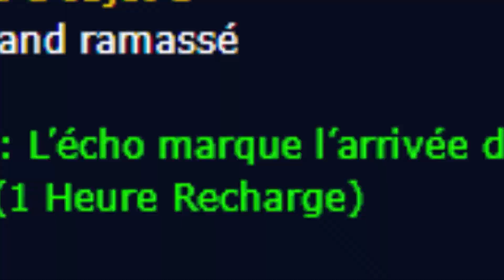Devenir fantomatique - Parchemin des Éons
Salut les potes, devenir un fantôme et le lié avec pleins de rajout visuel, vous le pouvez maintenant. Donc let's go aller chercher de petit jouet rapide à farm, et il s'appel "Parchemin des Éons"!

Venez sur le Discord si vous voulez papoter un peu, parler de tout et de rien, et même trouver des mates pour certains jeux.

Hésitez pas au partage, au pouce Bleu, au commentaire et à la critique!

Si vous voulez m'aidez financièrement, je vous remercierais jamais assez.